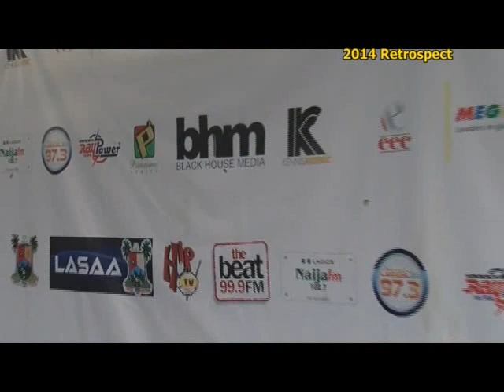WatzUP K1 LIVE in Concert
WatzUp live at the K1 Live in Concert 2014 with the Governor Rauf Aregbesola. The event took place at the Eko Hotel & Suites, Lagos. The events features artistes like Olamide, 9ice,Ali Baba, Sir Victor Oliya and so many superstar.